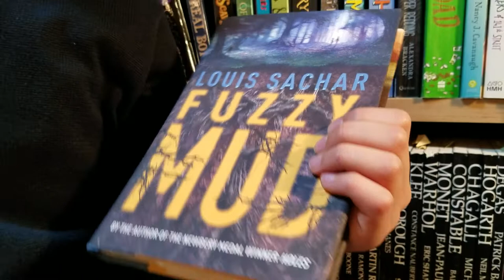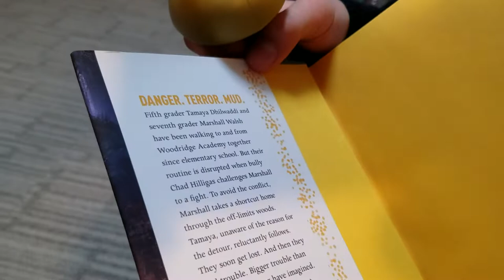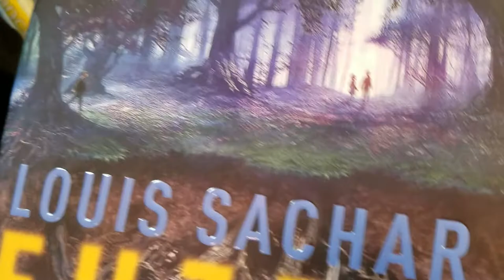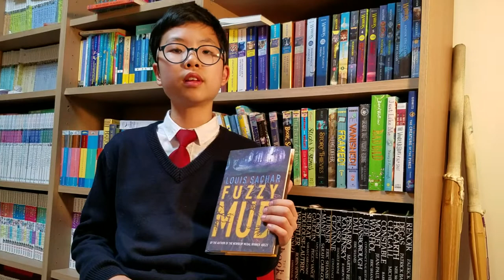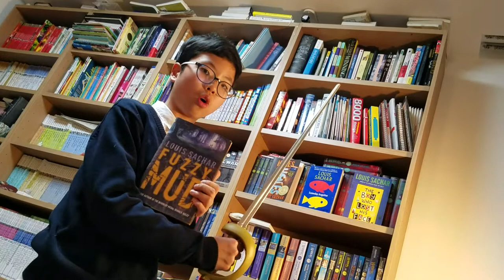[BookQuester] 'FUZZY MUD'...Be careful. Your next step may be your last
- by Louis Sachar ( 2015, 181 p ) - Holes, Wayside School Gets a Little Stranger, Wayside School Is Falling Down, Small Steps, The Boy Who Lost His Face
- Middle Grade, Science Fiction, Mystery
- DANGER. TERROR. MUD
- They soon get lost, and they find trouble. Bigger trouble than anyone could ever have imagined.
- 수상한 진흙/ 루이스 새커의 책
- [영어책 읽어주는 형아/ 북퀘스터]